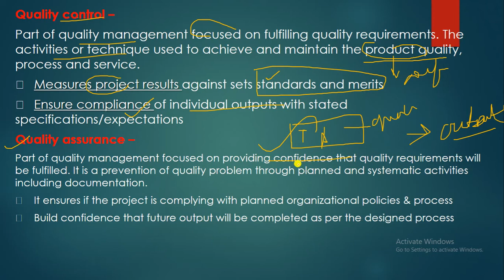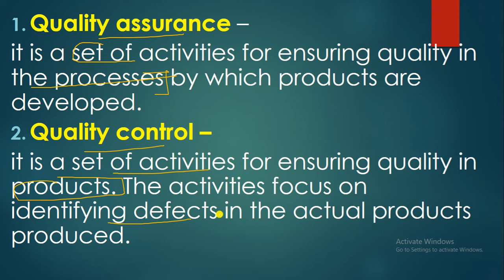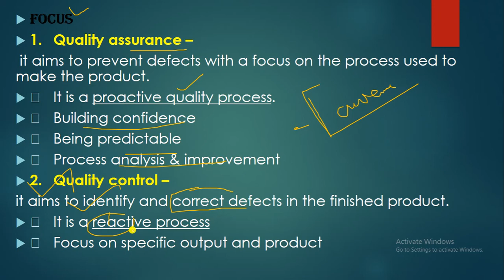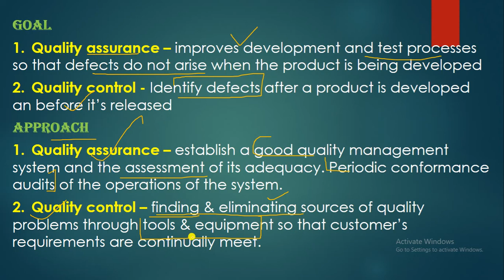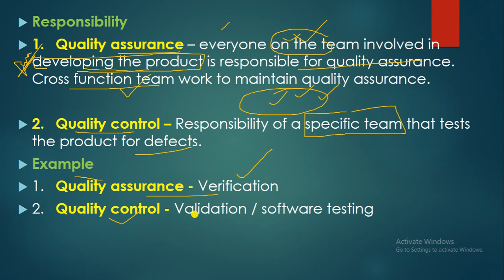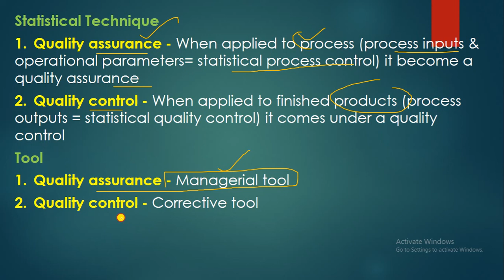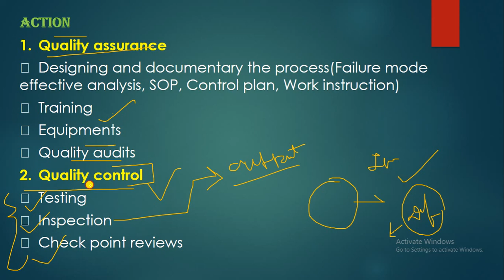||Quality Control||Quality Assurance||